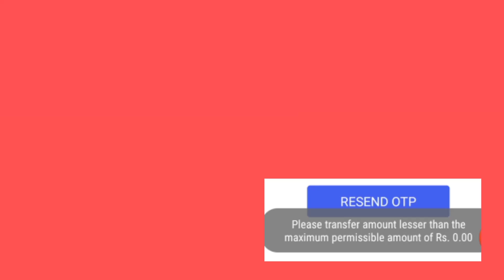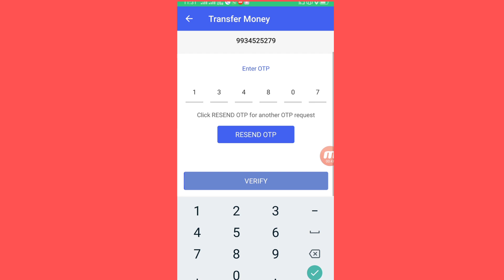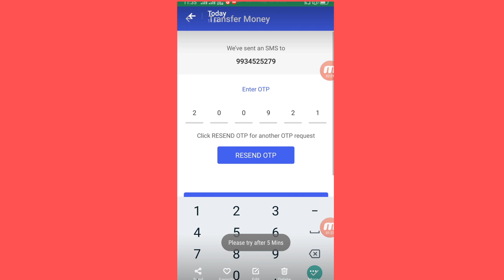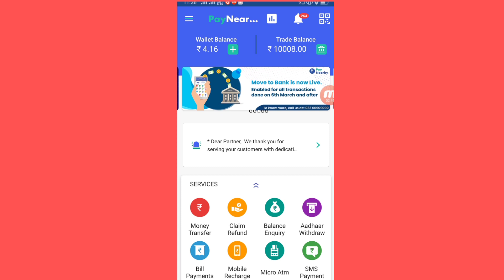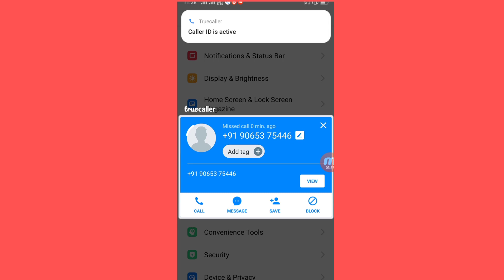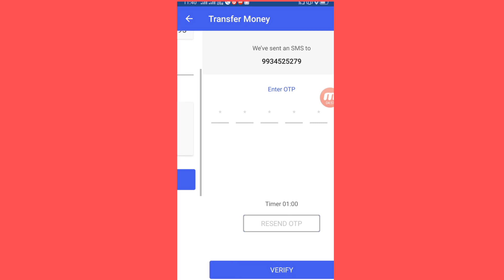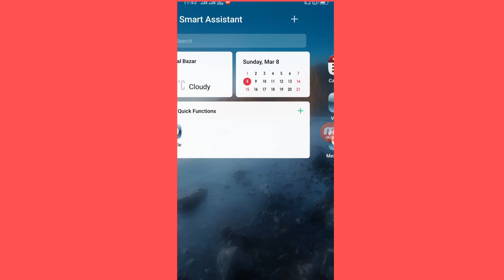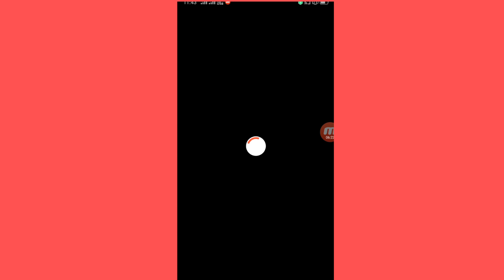Paynearby संकट में yes बैंक में फसा रिटेलर